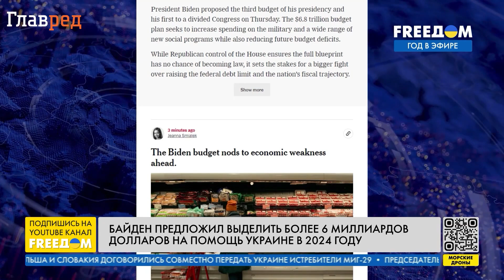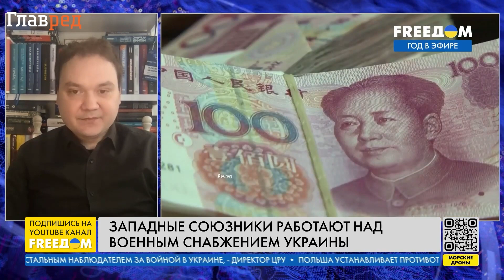Если американцы не хотят воевать с Россией, то необходимо увеличивать помощь Украине - Мусиенко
Александр Мусиенко, руководитель Центра военно-правовых исследований, в прямом эфире телеканала FREEДОМ рассказал, что Запад, Европа и США активно включились в помощь Украине, но чтобы повышать эффективность боевых действий, Украине необходимы самолеты, добавил он.